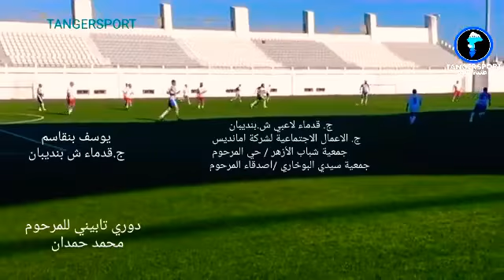يوسف بنقاسم / ج.قدماء لاعبي ش.بنديبان ومستخدم بشركة امانديس ..حول دوري المرحوم محمد حمدان